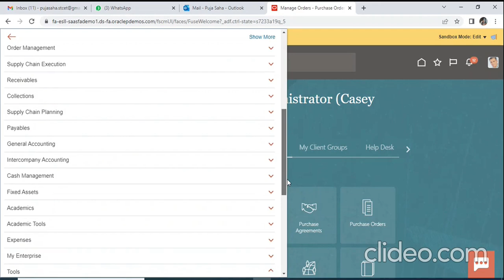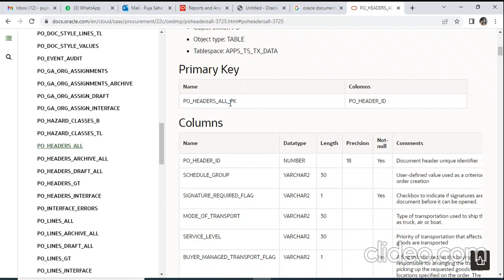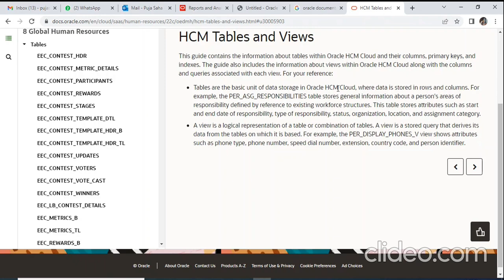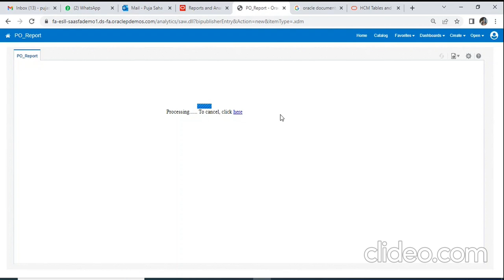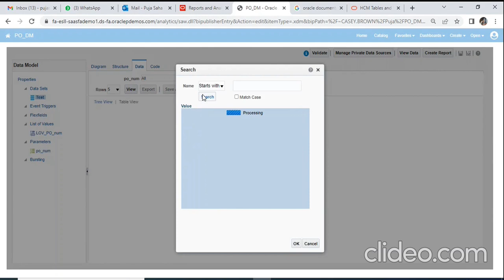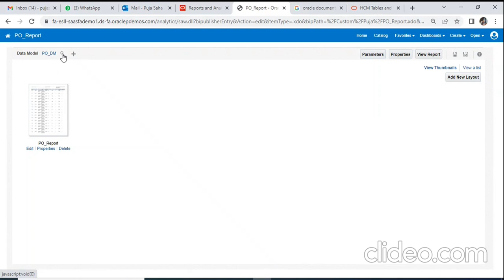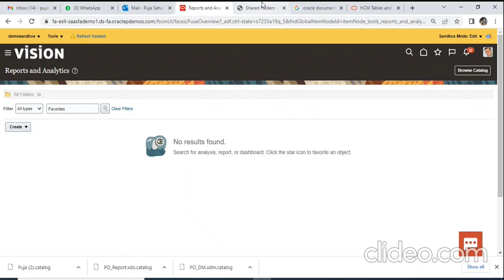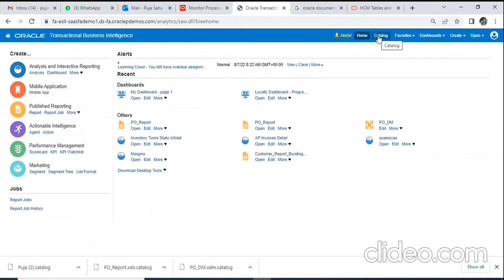How to create BIP Reports in Fusion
How to create BIP Reports in Fusion , How to create Parameters in reports,
BI Publisher Report in fusion, How to migrate reports in fusion,
When we need to relink data model and Report after migration.
This video is for For Technical Beginners and for Functionals as well.
Functional will have fair understanding of report creation process in this video.